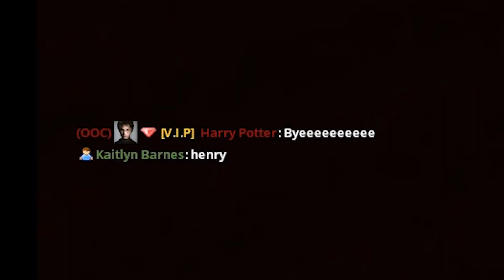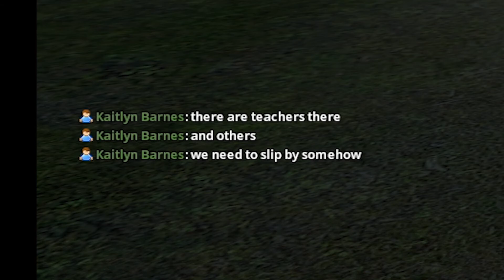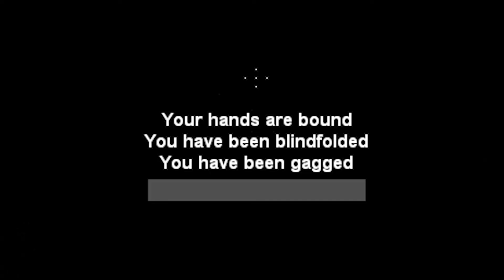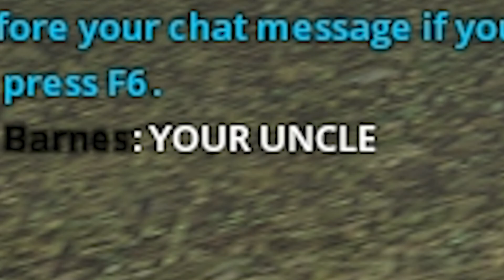Finding Love at Hogwarts! | What a Role Play (Gmod Hogwarts RP)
What a Role Play Wednesday! This week we got invited to join Hogwarts! We get sorted into our House, we found love, and enter the Dark Forest!